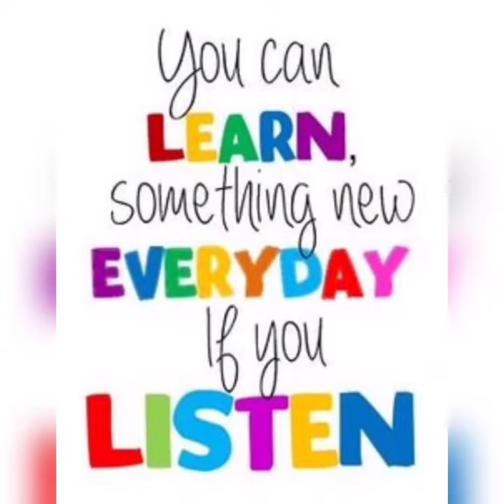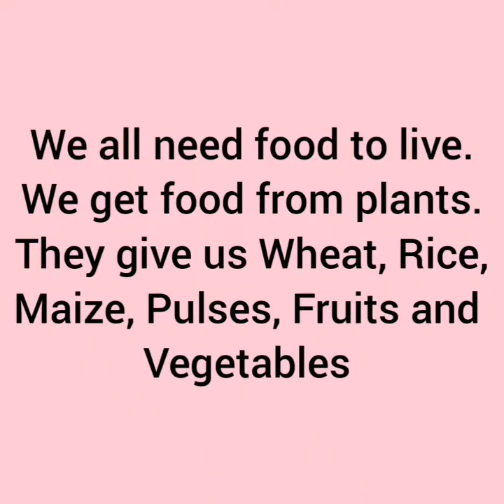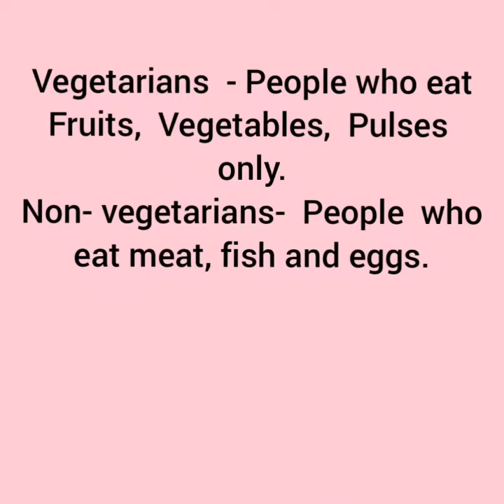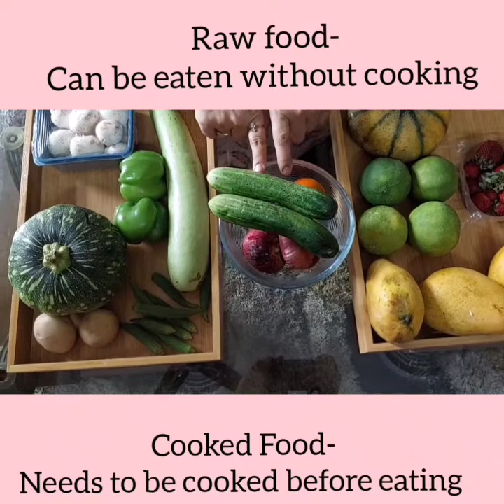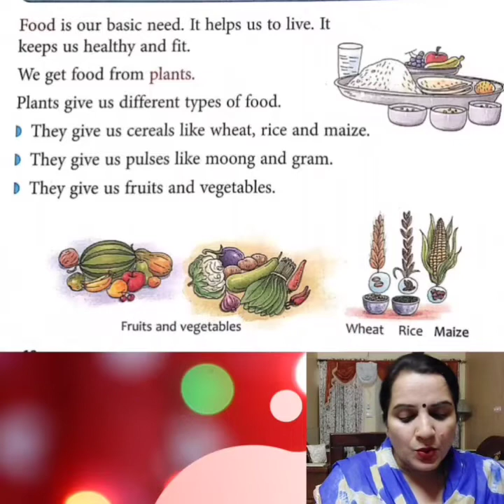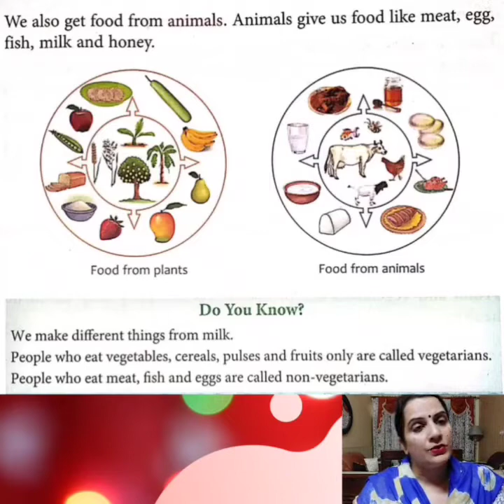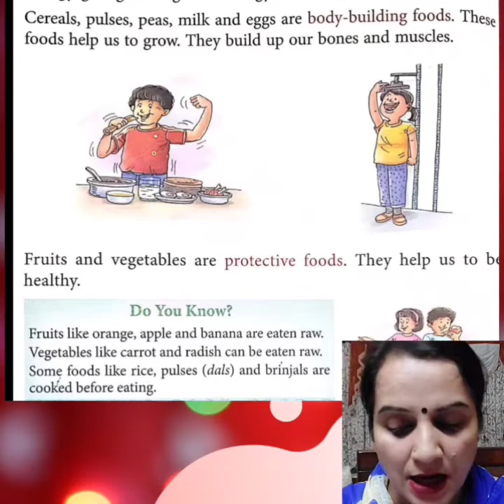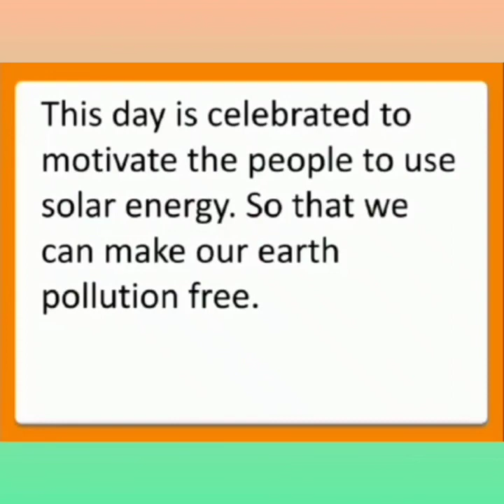Class 2 EVS Chapter 4 Part 1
Our Food